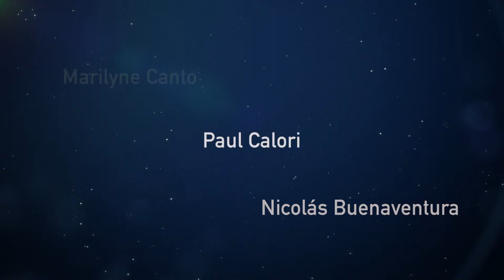Les lauréats de la Fondation Gan pour le Cinéma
Depuis 30 ans, la Fondation Gan s'engage dans la création cinématographique. Découvrez tous ses lauréats !